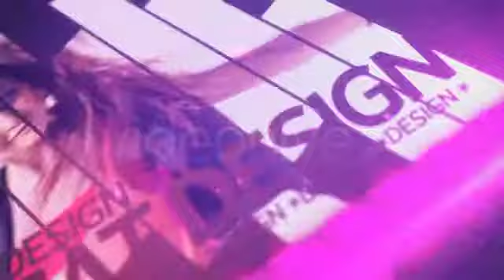Critical shot.mov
For Tutorial